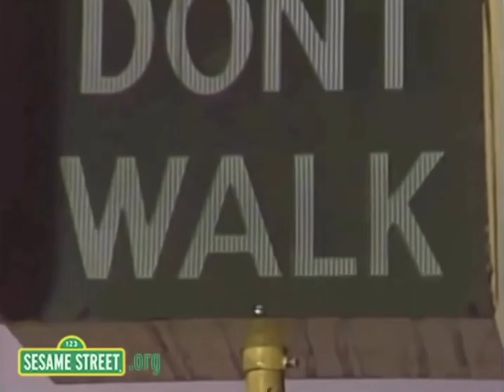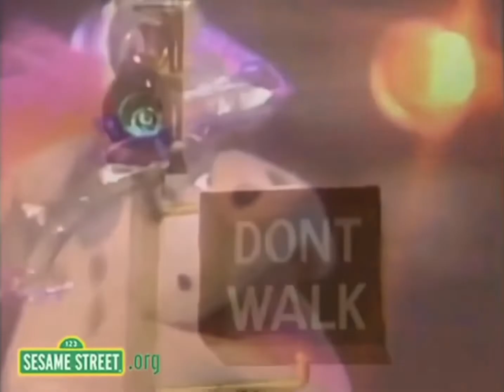Sesame Street: A New Way to Walk (With SFX) Ver.2